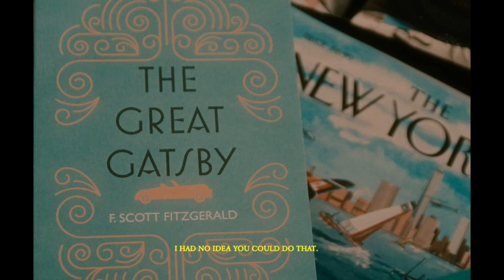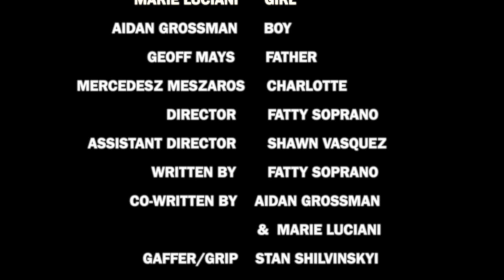Dimanche - The Sister's Doll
Dimanche (2021)

A girl grows frustrated when her friend from 10th grade seems to be the talk of the school after getting breast implants, debating the next steps to take after graduating high school, the girl shares her plans with her younger brother who enjoys wearing her clothes and makeup.

Directed by: Fatty Soprano & Shutterr
Written by: Fatty Soprano, Aidan Grossman & Marie Luciani
DOP: Fatty Soprano
Gaffer/Grip: Stan Shilvinskyi
Set Design: Aidan Grossman
Sound: Andrew Lai
Starring: Marie Luciani & Aidan Grossman, Geoff Mays.

BOOOOOOOM TV - Official Selection 2021
Directors Notes - Official Selection 2021
Film Shortage - Official Selection 2021
Retrospective Of Jupiter - Official Selection 2021
Toronto Independent Festival of CIFT - Official Selection 2021